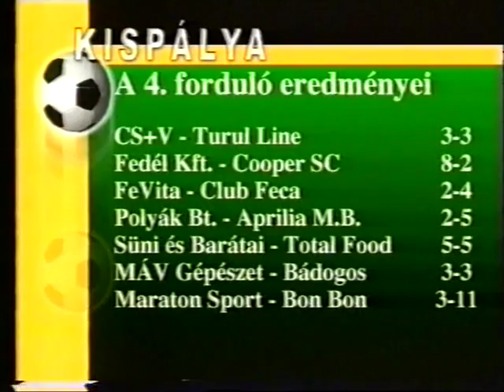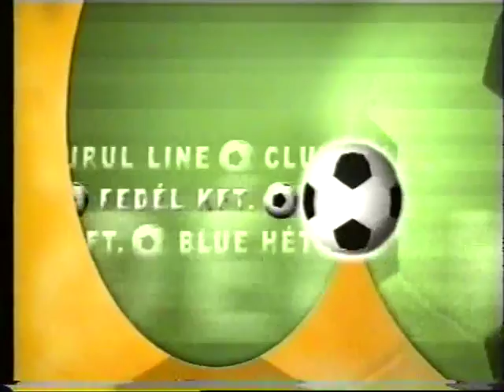KISPÁLYA 44. 2002-2003 FEVITA-CLUB FECA: 2-4